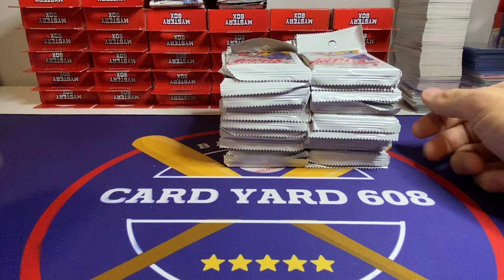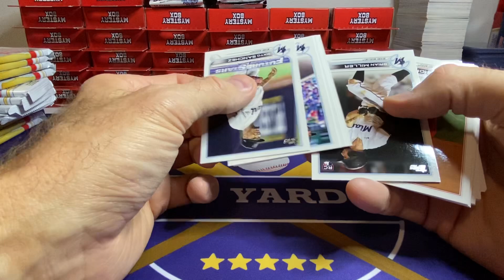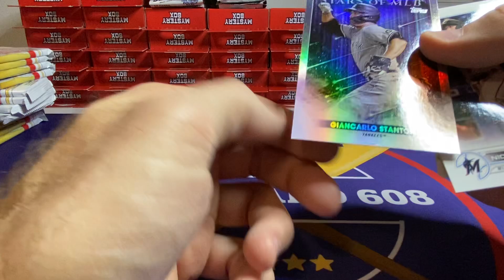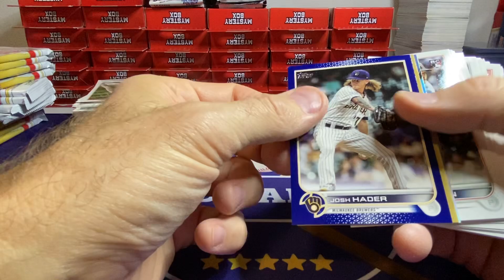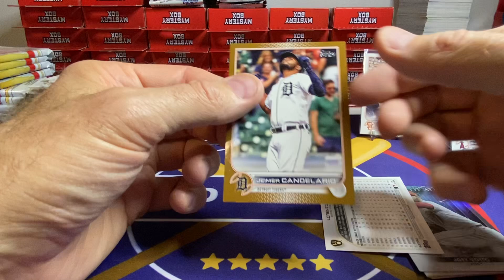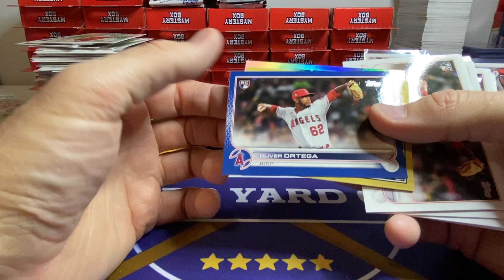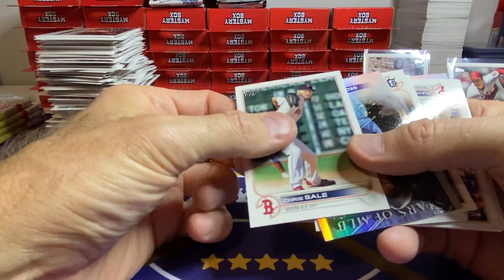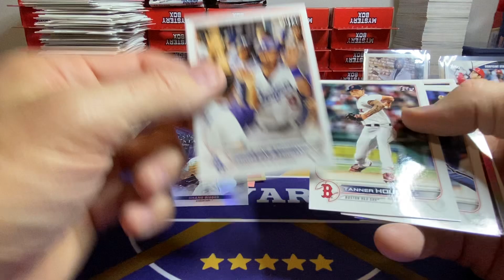Ripping a 2022 Topps Series 2 retail box. SSP legend!